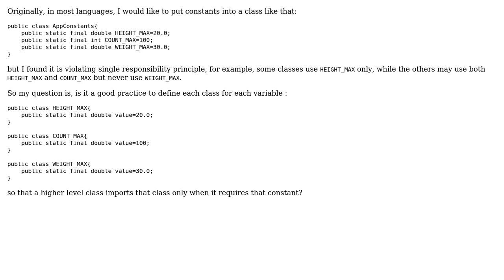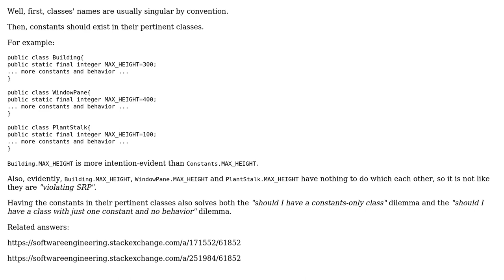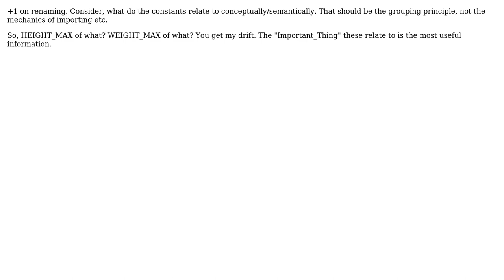Software Engineering: Should I use one class for one constant? (4 Solutions!!)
Software Engineering: Should I use one class for one constant?

With thanks & praise to God, and with thanks to the many people who have made this project possible! | Content (except music & images) licensed under CC BY-SA | Music | Images & others | With thanks to user Tulains Cordova user ggrr user Erik Eidt user emperorz and the Stack Exchange Network Trademarks are property of their respective owners. You are responsible for your own actions.